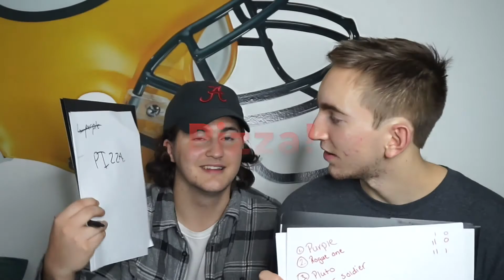The Challenge! Ft. Grandma!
Hope you enjoy todays video! Have a Happy New Year!

Twitter! @DinkaDaily